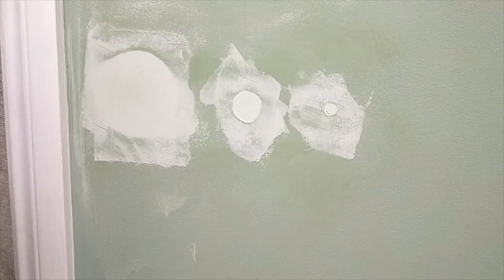Self Drill Plugs Fix Damaged Plasterboard For A Smooth Invisible Repair